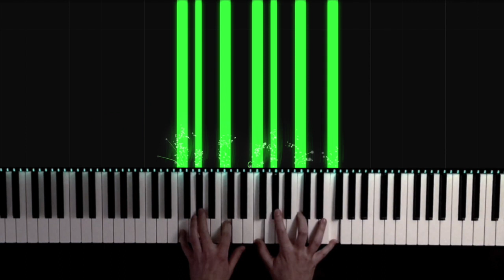The Great Gatsby - Green Light (Piano Cover/Solo)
A short cover of "green light" by Craig Armstrong for Baz Luhrmann's The Great Gatsby.
I got inspired by Rousseau and his visualizer, so this is my first video with a midi visualizer along with the piano. Took a while to make. Enjoy! :)